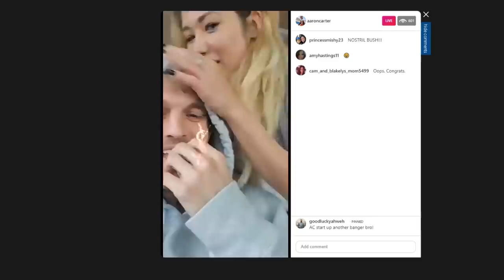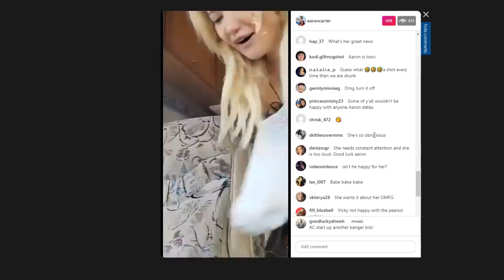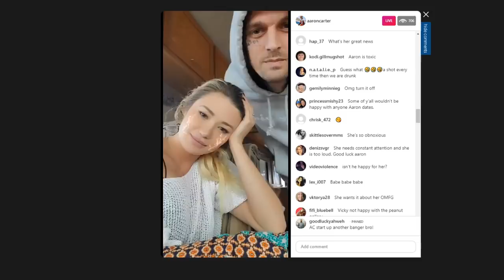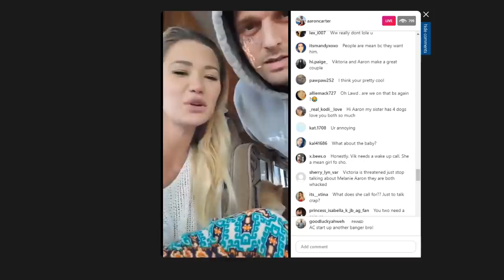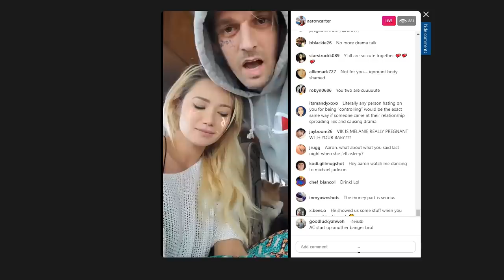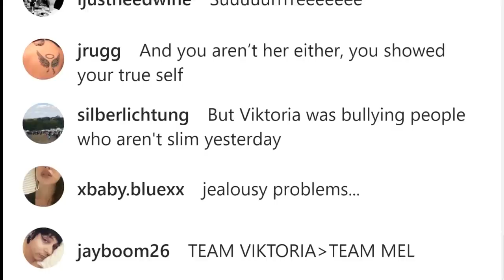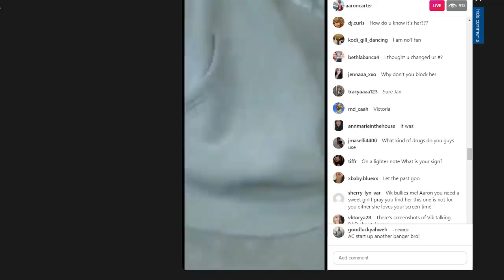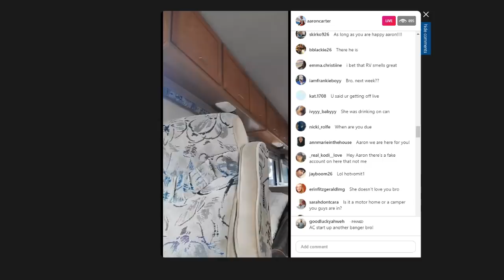Aaron Carter & Viktoria Disagreement?! & CONTINUE To Talk About EX-Girlfriend